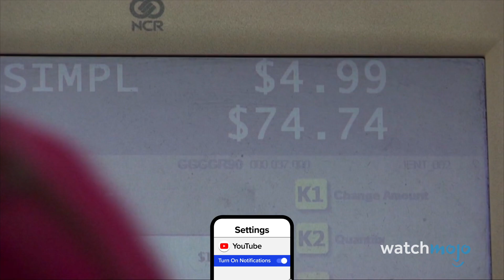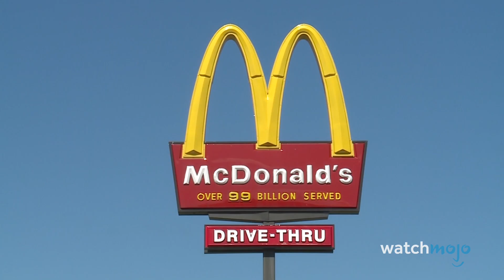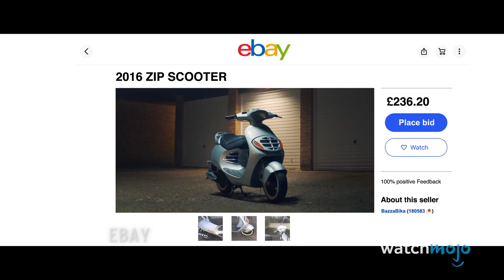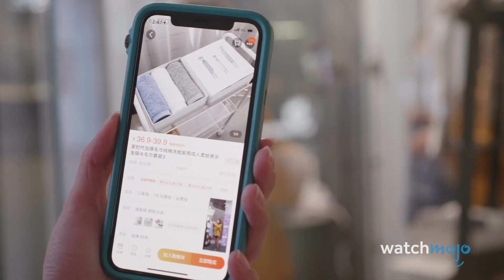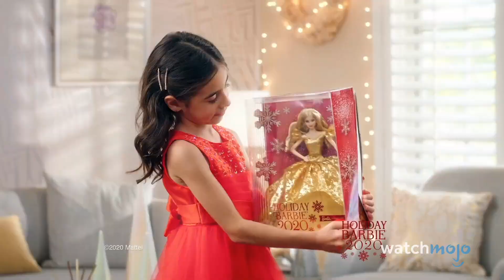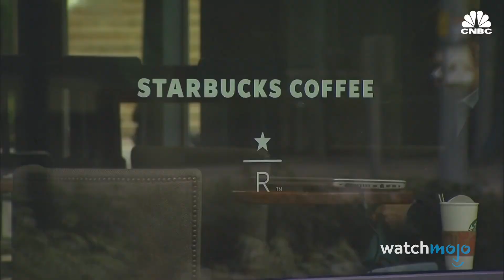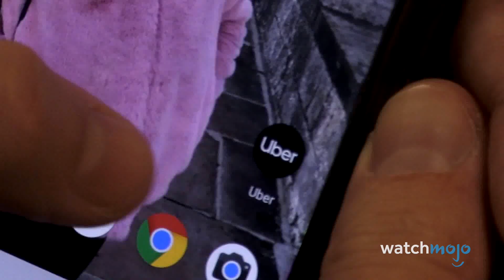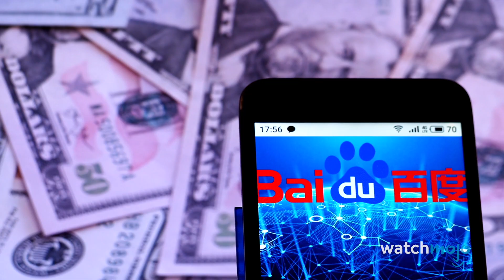Top 10 American Businesses That Failed In Foreign Countries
These american business fails will shock you! For this list, we’ll be looking at major U.S.-based companies that have tried, and spectacularly failed, to find success in certain other countries. Our countdown includes eBay, Target, McDonald's, and more! Have you ever been to a major U.S. retailer overseas? Tell us all about it in the comments.